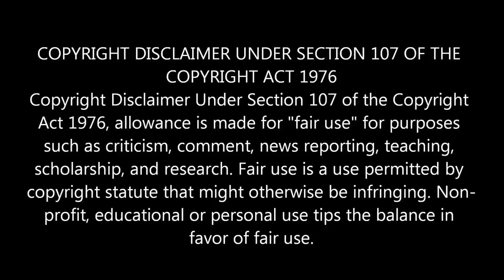Asia Xi vs World Xi Full Squad Review In Tamil || Ms Dhoni, Rohit Sharma, Virat Kholi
aisa xi vs world xi full squad review in tamil and dhoni updates

Reason behind why md dhoni and rohit sharma not in asia playing xi